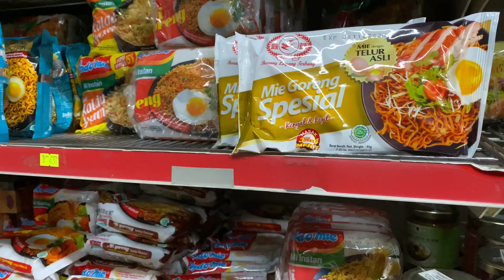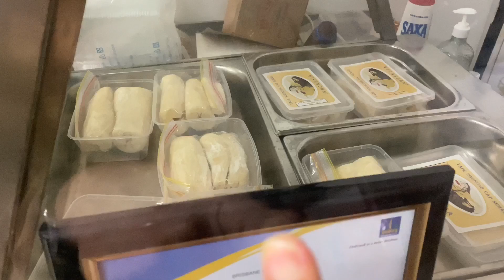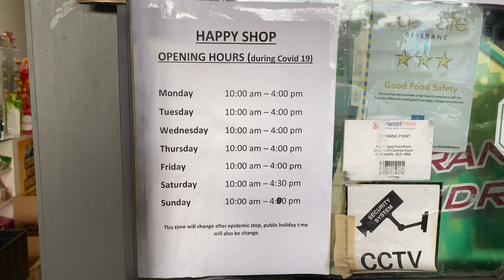Belanja ke TOKO INDONESIA di Brisbane // Indonesian Store in Brisbane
Kali ini saya ngajak temen-temen ngintip isi Toko Indonesia di Brisbane ya. Toko ini semua isinya khusus barang dari Indonesia. Jadinya belanja serasa belanja di mini market Indonesia pokoknya 😊😊

Semoga berguna buat teman-teman sekalian dan kalo masih ada pertanyaan silahkan meninggalkan komen di bawah.